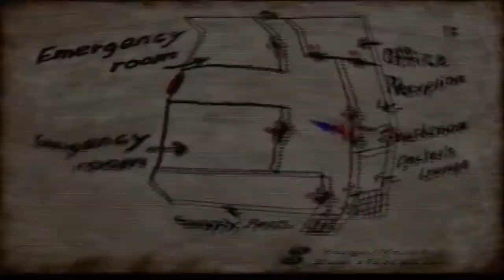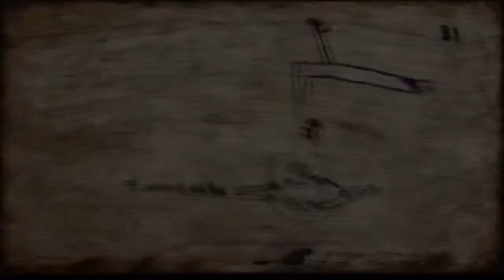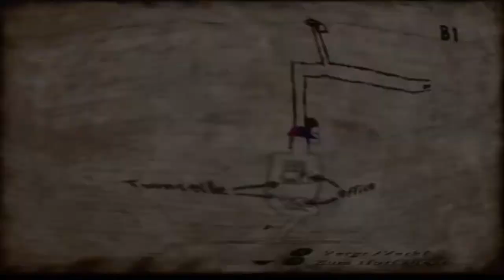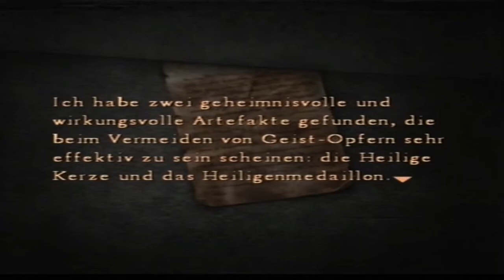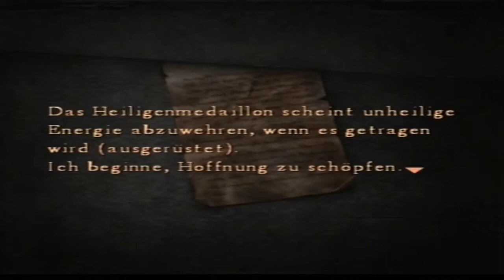Let's Play Silent Hill 4 #20 - Weiter hinab [HD][Ryo]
Wir lassen das Krankenhaus hinter uns und dringen tiefer in die tückische Welt des Walter Sullivan vor...